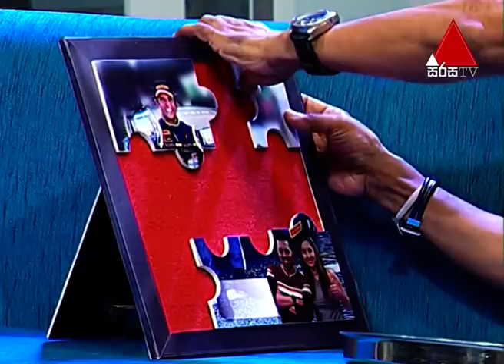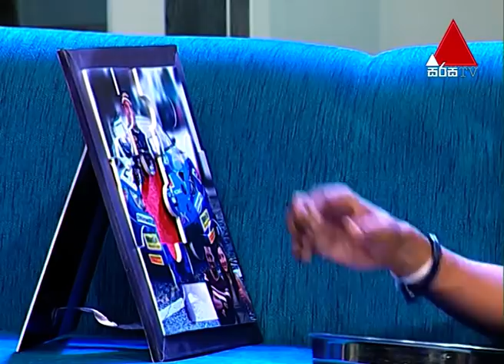Jeevithayata Idadenna | Dilantha Malagamuwa | Sirasa TV | 14th September 2020